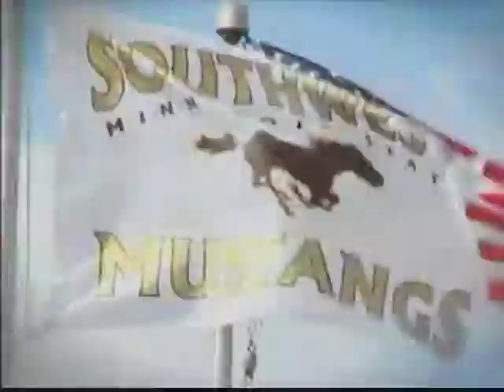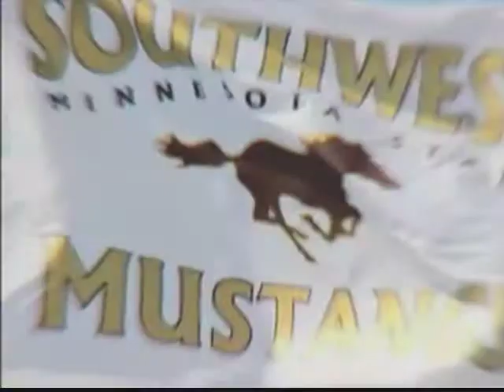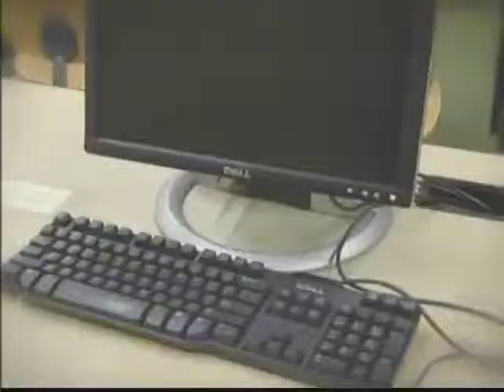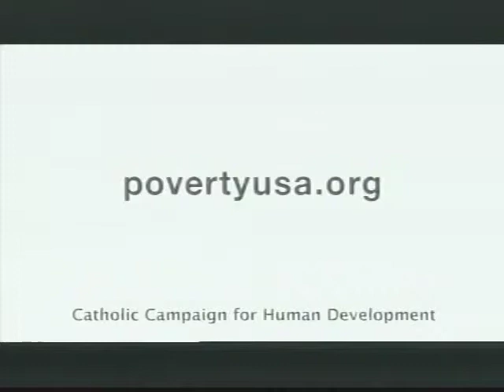2012-12-01 SMSU Women's Basketball vs USF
MARSHALL, MN - The University of Sioux Falls holds off a late surge by Southwest Minnesota State to take the Northern Sun Intercollegiate Conference opener at the R/A Facility. Announced by Michael Sterling and Brett Miller.